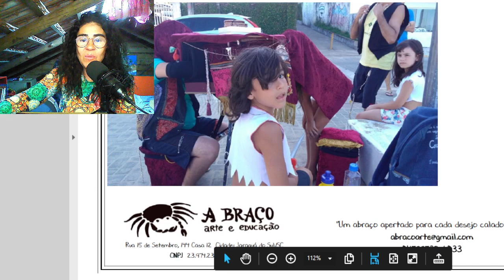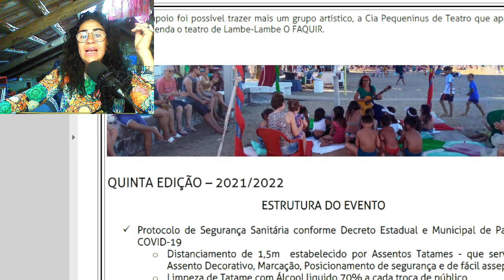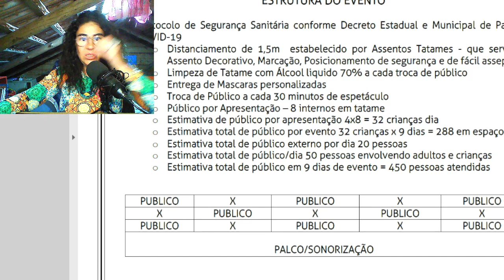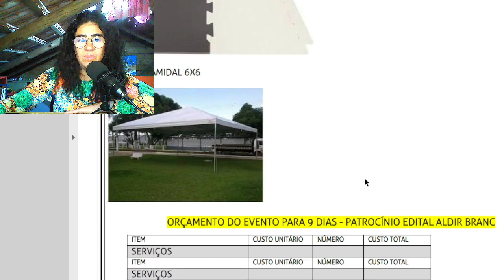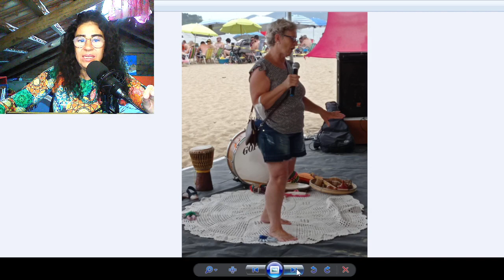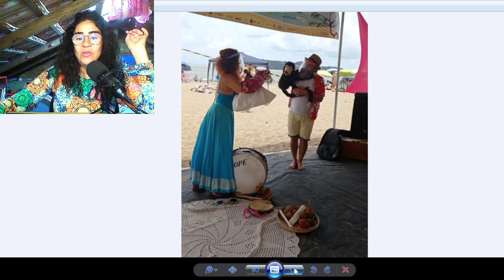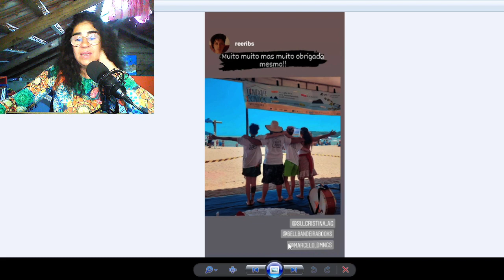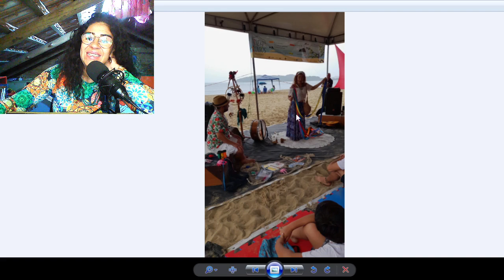Tenda de Contos da Bell Bandeira - PRODUÇÃO CULTURAL NA VEIA 02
Bell Bandeira apresenta todo o processo de produção da tenda de contos da Bell Bandeira  - Evento de Mediação cultural e Literaria que ocorre desde de 2016 na praia de Balneário Piçarras - SC.
Bell Bandeira é multiartista, gestora e produtora cultural, empresária, educadora e pesquisadora.  Como artista é contadora de histórias,  interprete, atriz, compositora, cantora e palhaça.
INDICADORES
PIX  CHAVE EMAIL PARA APOIADORES